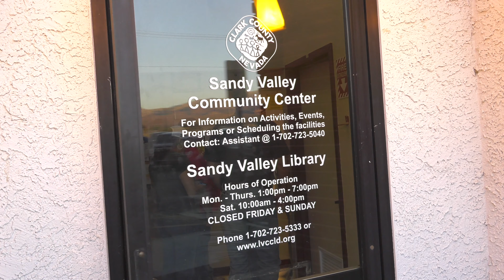Residents of Sandy Valley, NV discuss Water Rights - (9/11/18)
(Runs - 1:16) - Danny Tarkanian drops by a meeting of the Sandy Valley-Mesquite Development Association, as residents of Sandy Valley -- a town of 2,000 about 60 miles outside of Las Vegas -- meet to discuss Water Rights.

***The 32 videos on "Web Videos: Team Tark 2018," collectively received over a half million views on the Tarkanian Campaign's Facebook, Twitter, and YouTube platforms. Inside-the-Beltway political consultants requested that these campaign videos be archived [exclusively] on THIS channel so they could be studied (and used as creative templates) by future campaign videographers.  These videos were created by Peter Musurlian of Globalist Films, who shot & edited at a break-neck pace [over 90 straight 16-hour days in 2018], between August 7 and November 6 (Election Day). Musurlian volunteered to produced the videos, in exchange for unfettered and exclusive access to the Tarkanian Campaign. The results of being the only embedded video journalist on the campaign will be on display in Musurlian's [Summer of 2020] documentary, "The Character Assassination of Danny Tarkanian."